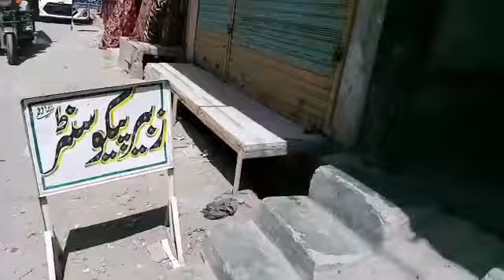Happy Father Day k Sath Sath ki Eid Shopping with Humaima Usman and with Subhan Usman.i miss u baba🥺